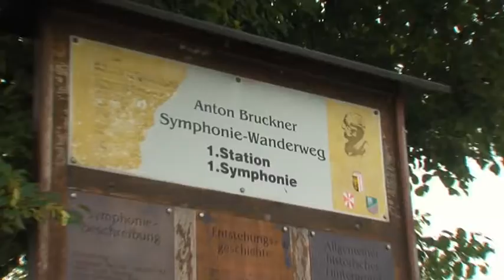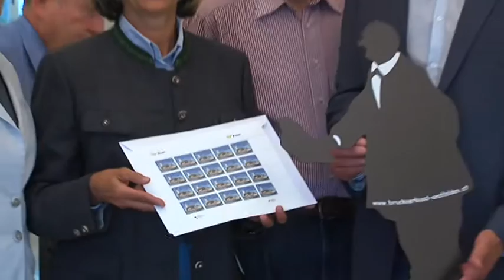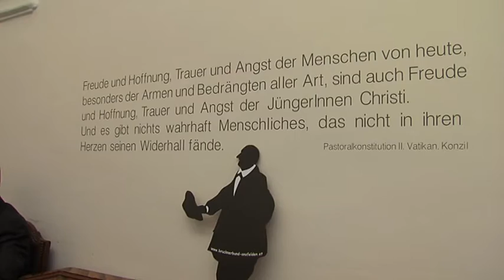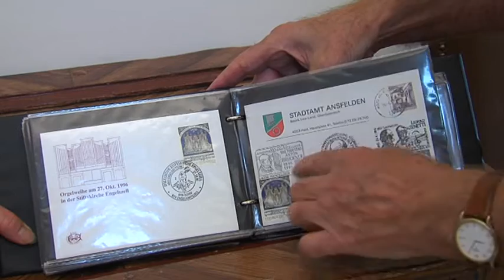Philatelietag. „Das Erbe Anton Bruckner- was vom Geist Bruckners noch zu spüren ist in Ansfelden“.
Zum Philatelietag im Pfarrhof Ansfelden, hatten der Brucknerbund Ansfelden und die Post AG eingeladen. Aufgelegt wurde eine besondere Briefmarke zu Ehren Bruckners